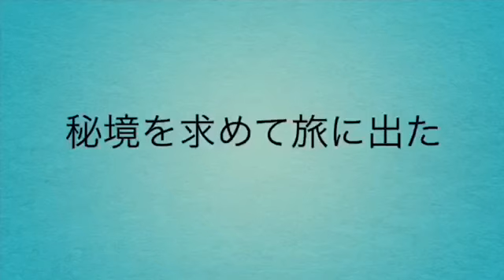宮古島2020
堀川由理の宮古島の旅をお届け